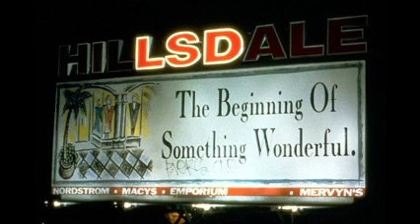02 2015 - minimal prog, zenon dj set - 137 bpm - inoises